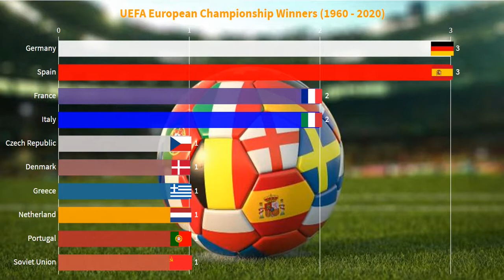UEFA EURO Winners (1960 - 2020) | Updated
All champions of the main selection tournament on the European continent.  The numbers corresponds the title win by each nation in each edition of the cup.

The idea for a pan-European football tournament was first proposed by the French Football Federation's secretary-general Henri Delaunay in 1927, but it was not until 1958 that the tournament was started, three years after Delaunay's death. In honor of Delaunay, the trophy awarded to the champions is named after him.

The last edition was realized in the 2021 year but this title corresponds the past previous year, title won for Italy.

Source : UEFA